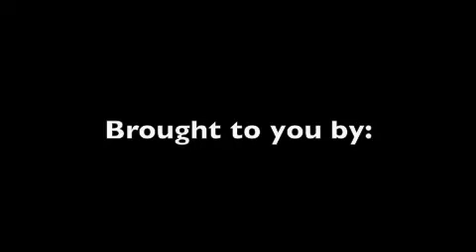Goats in a Tree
This music video, though very poorly made as well as made in the blink of an eye, is very funny, and catchy.

Lilli and I, Izzy, Have a dream.
A dream of becoming Superstars, and as you will see in this music video,
we have a lot to speak about as well as have excellent voices, which when combined, create a thrilling and almost siren- like tune.

by the way, we made the song up... i know!